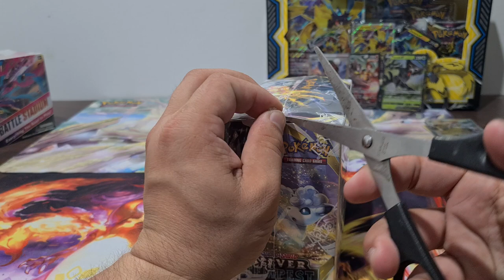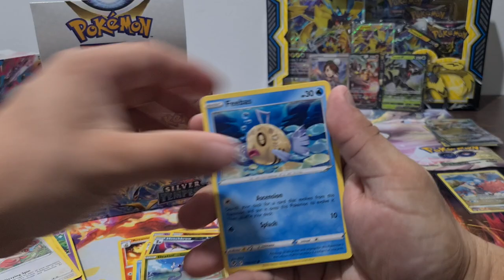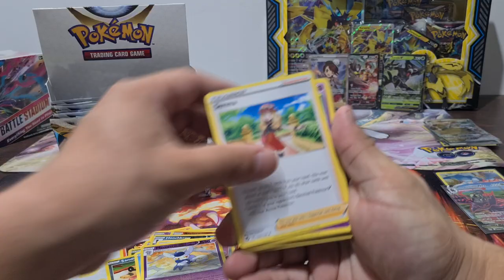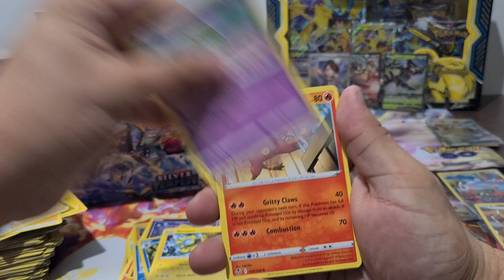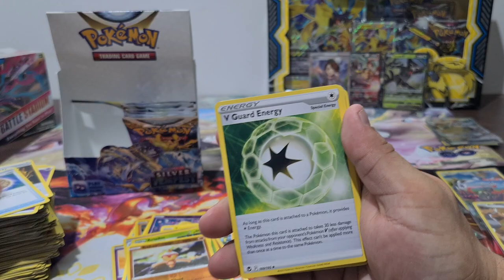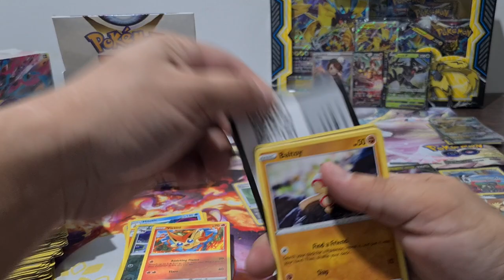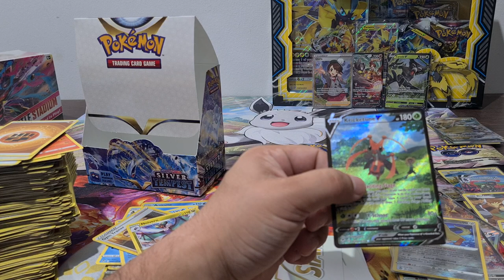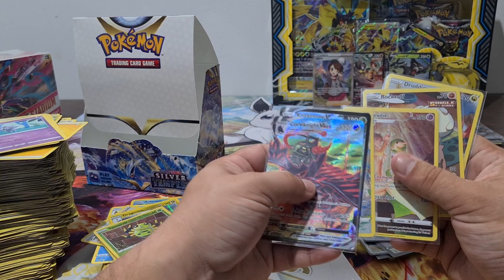Silver tempest booster box